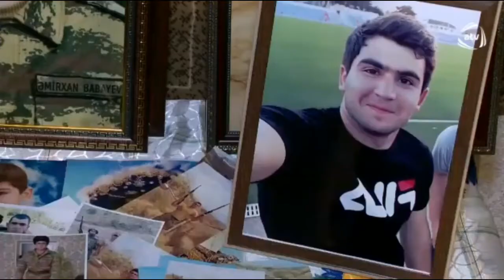Şəhidimiz Babayev Əmirxan Mirilham oğlu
Düşmənin günahsız insanlara yaşatdığı vəhşiliklərin qisasını almaq arzusu ilə yaşayan və düşmənin gözünə dik baxaraq canından keçən Şəhidimiz Babayev Əmirxan Mirilham oğlu
Ruhun şad olsun!
Allahdan bütün şəhidlərimizə rəhmət, onların ailələrinə səbr diləyirik.